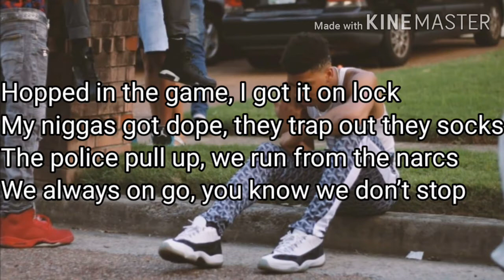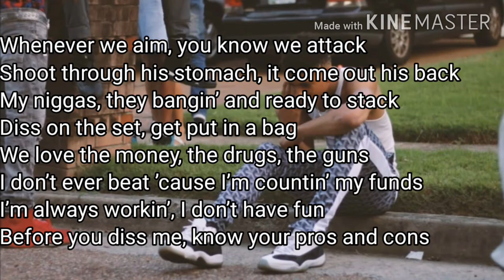NLE Choppa Shotta Flow 2 (Lyrics)